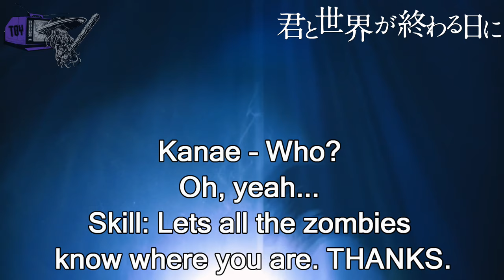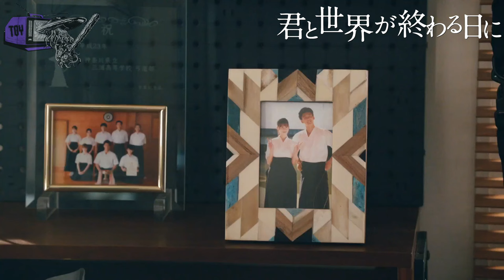Love You As The World Ends (2021) - Japan's Walking Dead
Join me as I review Love You As The World Ends, Japan's zombie romance drama that wants your heart as much as your other tasty organs!